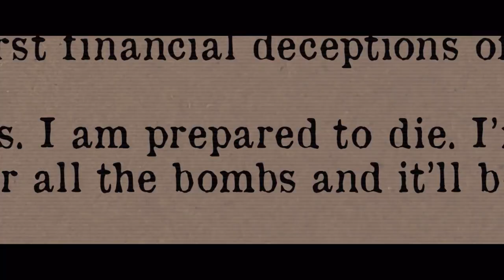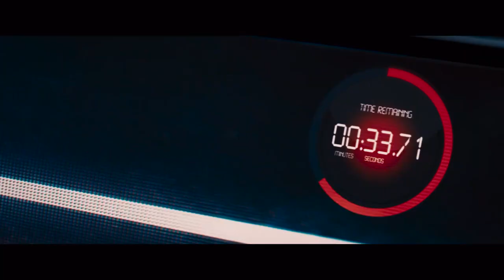HOT SEAT Trailer 2 (2022) Mel Gibson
Out on Digital Platforms 5th August and DVD 15th August.

HOT SEAT Trailer 2 (2022) Mel Gibson, Shannen Doherty, Kevin Dillon